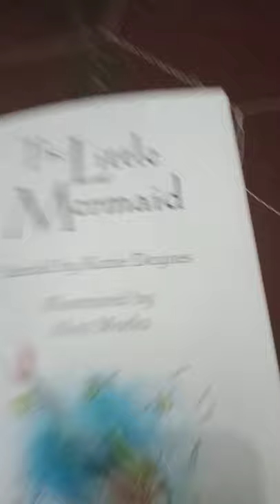a short tour of the book ..THE LITTLE MERMAID